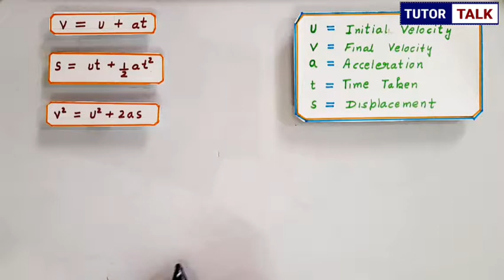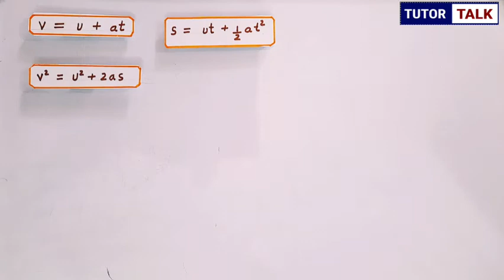Derivation of Third Equation of Motion || algebraic Method || Motion Class 9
Class 9th derivation of Third Equation of Motion